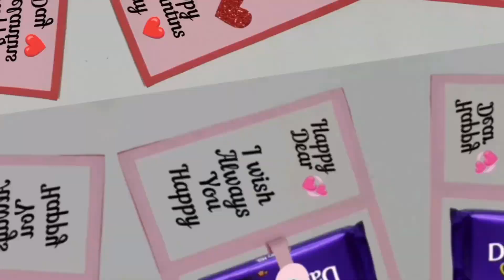Valentines day card making ideas | beautiful handmade valentine's day card#cardmaking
DIY Beautiful Handmade Valentine's Day Card, Valentine day card making handmade 2024, valentine 2024

Valentine's day card making handmade 2023 / DIY Valentine's Day pop up greeting card

home economics practical copy
greeting card banane ka tarika
card banane ka tarika
birthday card
valentine day gift ideas for boyfriend
valentines card design
birthday card design
design for valentines
how to make valentine cards
valentine gift for husband handmade
card ka design

chocolate day gift ideas
gift packing
happy valentines day card
pop up card tutorial

2024 greeting card video
beautiful handmade new year card
happy new year ka greeting card
how to make best greeting card
easy and beautiful card for valentine's day
greeting card banana sikhaiye
birthday card beautiful design
eid greeting card making simple
birthday card making
how to make birthday card for teacher

card for valentine's day
valentine's day
valentine's day card
valentines day card 2024
happy valentines day
easiest card for valentines day
valentine day card
card
valentines day
happy valentine day card
happy valentines day card easy
happy valentines day cards
happy valentine day greeting card
valentines day card making ideas
greeting card

chocolate gift
chocolate gift idea
chocolate gift ideas
chocolate day gift idea
chocolate gift cards
chocolate box gift
chocolate day cards
chocolate box
chocolate gift card
chocolate day gift
chocolate gift wrapping
chocolate day
2 chocolate candy bar & gift card holders
chocolate gift packing ideas
friendship day chocolate gifts
how to make card
diy chocolate box
diy christmas chocolate box and gift card holder
diy chocolate gift
chocolate gift box

card making
making cards
handmade cards
card making tutorial
easy card making
simple card making

birthday card
diy birthday card,happy birthday
birthday greeting card idea
how to make birthday pop up card
cake pop up card for birthday
birthday cards handmade
birthday

DIY-Valentine's Day Greeting Card for Boyfriend | Handmade Card for Valentine's Day | Tutorial

DIY Beautiful Handmade Valentine's Day Card
Valentine day card making handmade 2024
valentine 2024
valentines day decor
dollar tree
shop with me
valentines day decorations
valentines day decorate with me
valentines day
valentines day 2024
dollar tree valentines day 2024
greeting card
greeting card making
handmade card
how to make valentine card
valentine
love
girlfriend
boyfriend
birthday
heart
love card
card
endless love card

handmade card
handmade cards
card making
handmade cards ideas
handmade

birthday card
greeting card
teachers day card
card design